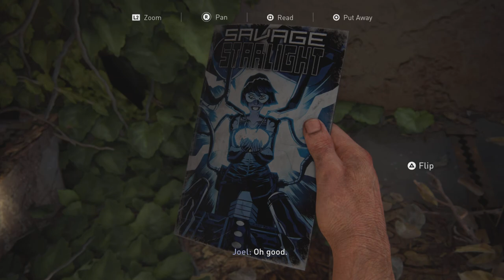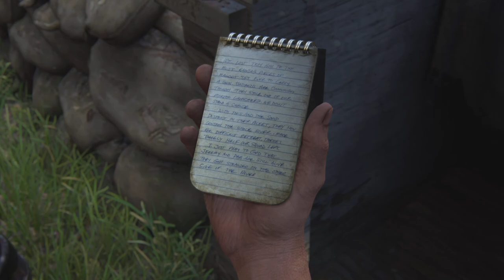The Last of Us | PART 5 | Joke Book